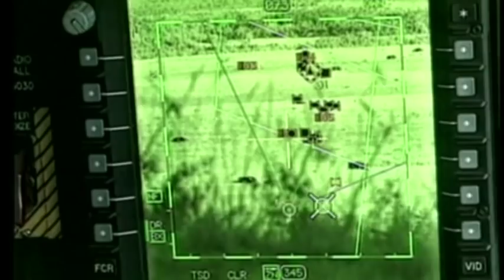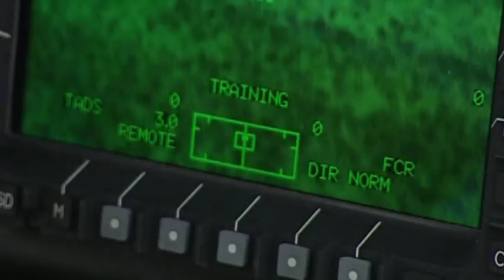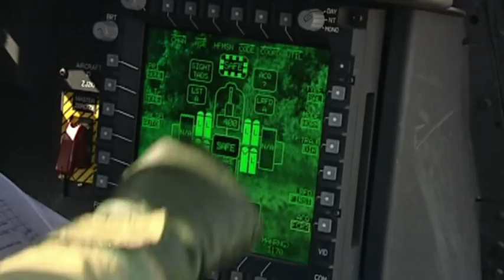Young Eagles Ep 8 - The Teeth of the Army Air Corps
In this months show, Callum finds out about the teeth of the Army Air Corps... It's the Apache!

Callum finds out all about the Apache - and gets a guided tour from a Blue Eagles display pilot.